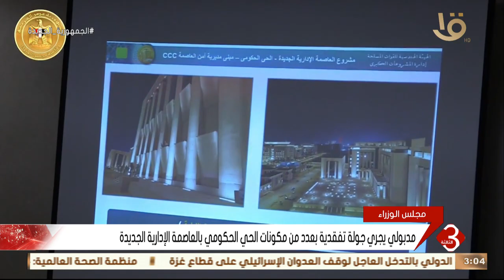نشرة الثالثة | مدبولي يجري جولة تفقدية بعدد من مكونات الحي الحكومي بالعاصمة الإدارية الجديدة